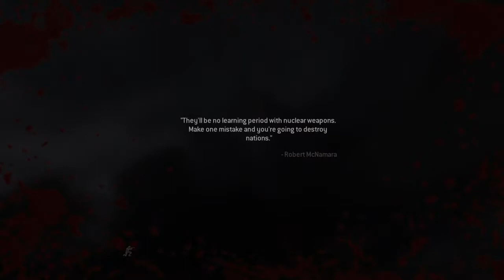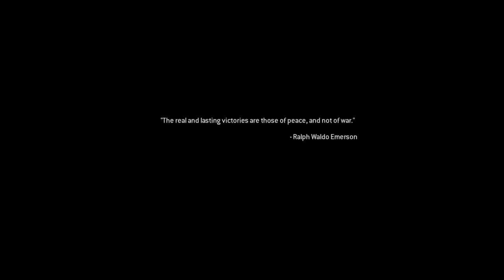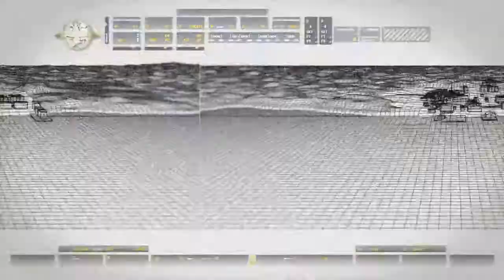Call of Duty®: Modern Warfare® Remastered